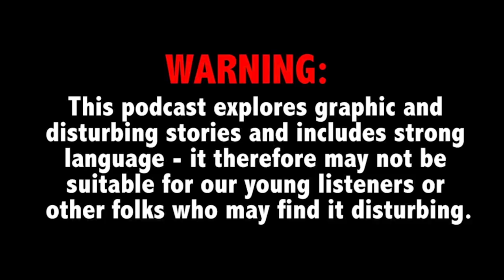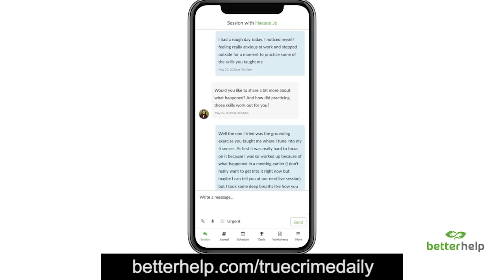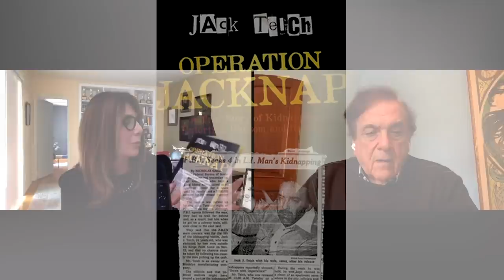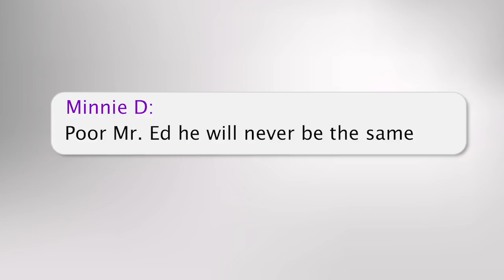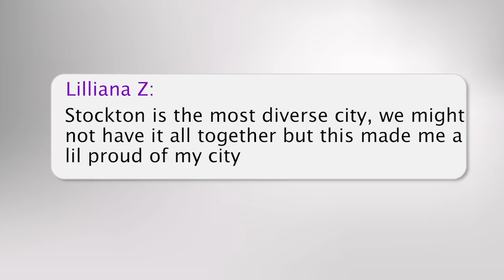Man accused of trying to kidnap a 6-year-old girl from her blind father; missing Georgia mom -TCDPOD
In this week's podcast: We are joined by kidnapping victim Jack Teich, who is finally opening up about what happened to him (25:27). Jack also helps us understand the terror of a blind father in California whose 6-year-old daughter was almost kidnapped from him (5:45). Plus, a mom from Georgia has been missing since the Fourth of July (18:50).